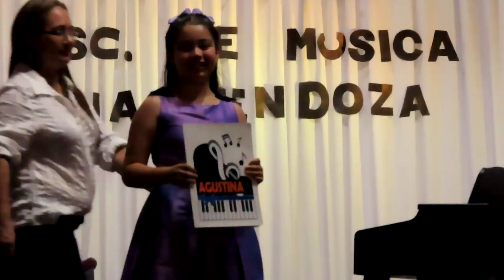Clausura escuela de música ¨SOFÍA MENDOZA¨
Clausura escuela de música ¨SOFÍA MENDOZA¨  -  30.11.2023
Teatro ¨SAN ALFONSO¨  -  PILAR.